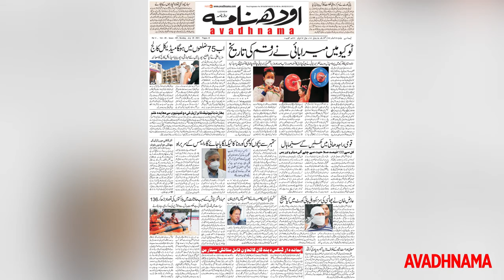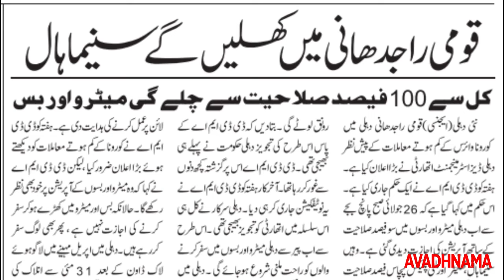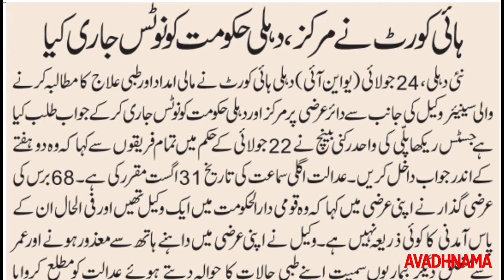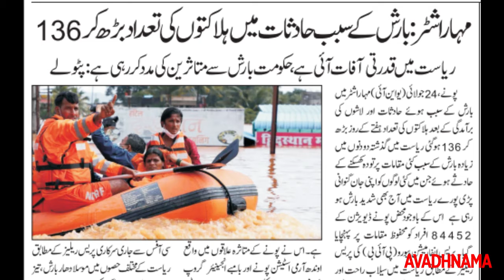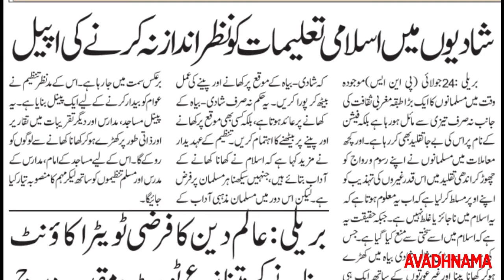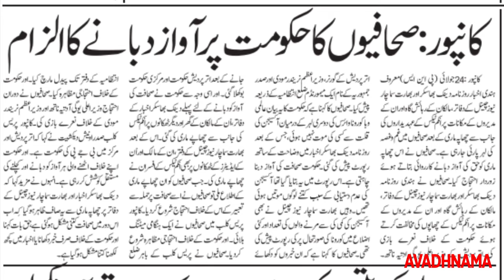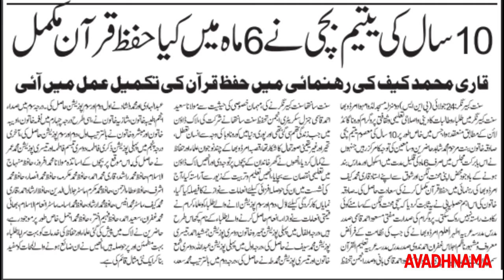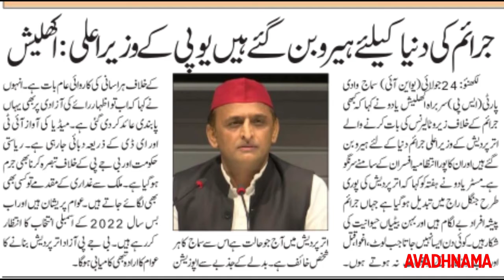AIMS ने बताया कब होगा बच्चो का Vaccination | 25 July | Avadhnama Urdu Daily Voice Edition 2021